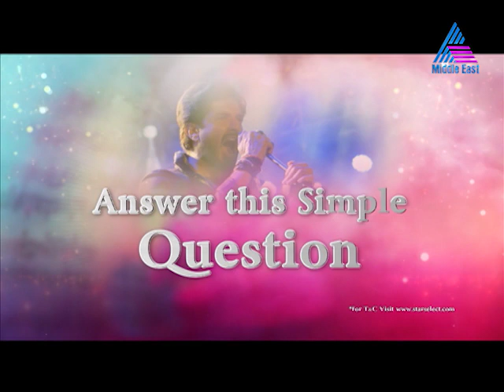Rangreza Contest Promo